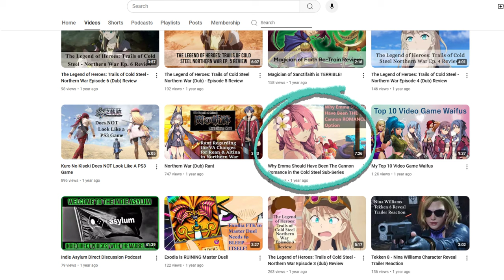Laura S. Arseid Should Have Been the Cannon Romance in Trails of Cold Steel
The Legend of Heroes: Trails of Cold Steel was quite possibly Falcom's breakout in the west. Fans criticize the arc for lacking a cannon romance option. So here's a follow up video to Why Emma Millstein Should have been the cannon romance
But Laura S. Areseid is probably the next best option. But who is your romance option of choice for Rean Schwarzer?

Edited by: @godo808
Thumbnail layout & design by: @daniboy9198
Drawn thumbnail by: @siege_sensei